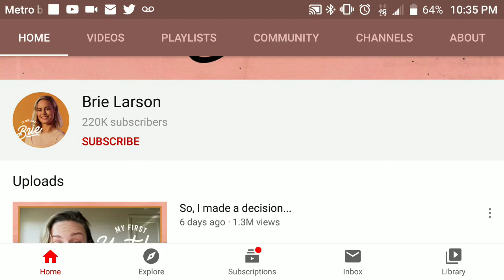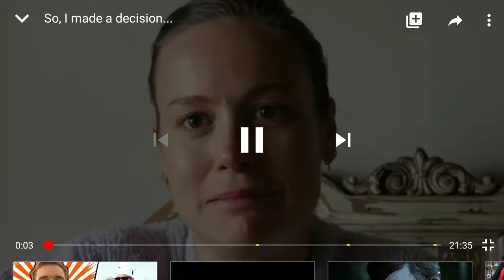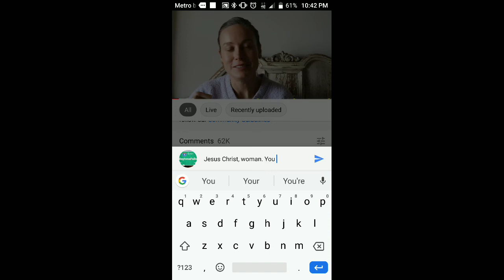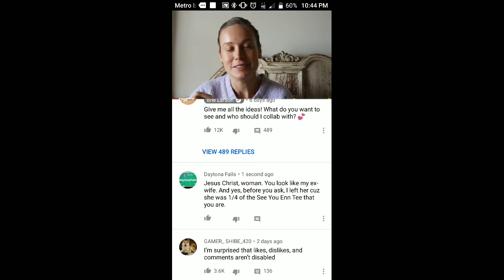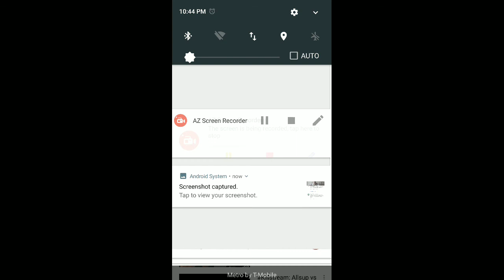Dear sweet Brie had me on the ropes.